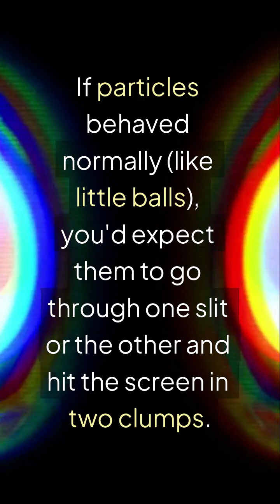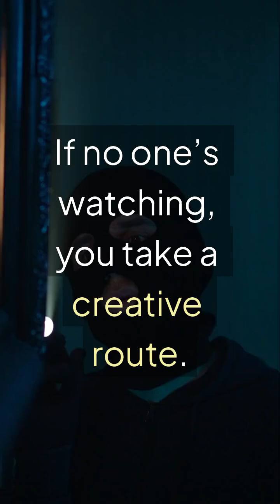Observation Effect ⚡👀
Imagine you have a wall with two slits and a screen behind it.

You do this:

Shoot tiny particles (like electrons or light photons) at the slits.

If particles behaved normally (like little balls), you'd expect them to go through one slit or the other and hit the screen in two clumps.

 But that’s not what happens.

Instead, what appears is a wave-like interference pattern – like the particles went through both slits at once and interfered with themselves, like a wave does.

The Weird Part:

When scientists try to measure which slit the particle goes through (by observing), the wave-like interference pattern disappears and the particles act normally, like little balls again.

Just watching the particles changes their behavior.

This is the observation effect or quantum weirdness.

What It Means:

Particles behave like waves when not observed.

Observation collapses the wave and makes them act like particles.

Reality seems to change based on observation.

Quick Analogy:

Imagine you’re sneaking cookies from the kitchen at night.

If no one’s watching, you take a creative route.

If someone is watching, you walk in a straight line, like nothing happened.